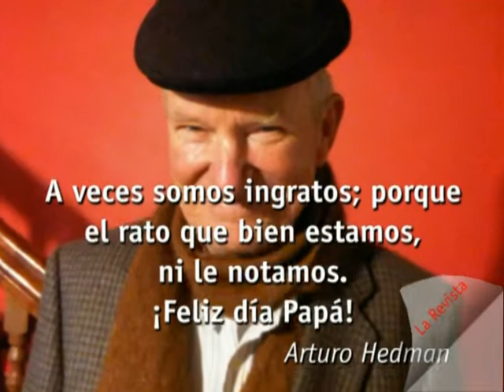La Revista 243A.mpg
Estuvimos en San Martín donde el encargado del área Producción, Javier Peñalva, nos comentó diferentes proyectos que está llevando a cabo el municipio.
En Los Helechos, el Intendente Prof. Pedro Gomez nos mostró es sistema de circuito cerrado, instalado recientemente en el edificio Municipal.
Gracias al Sr. Arturo Hedman por esta bella Poesía para el día del Padre.
En San Martín se otorgaron 22 nuevas pensiones. Sigue en La Revista 243b